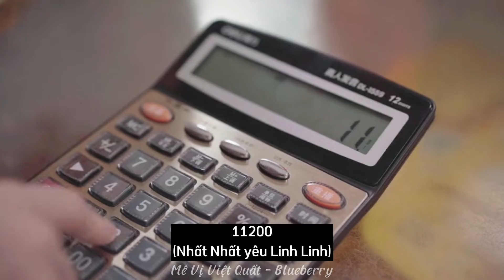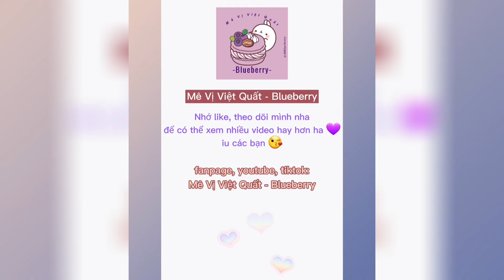Phim ngắn học đường:Thập Nhất & Linh Linh _ngọt ngào không chỉ ở kẹo cam mà còn là...-tập 2(Vietsub)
☆Follow Mê Vị Việt Quất - Blueberry